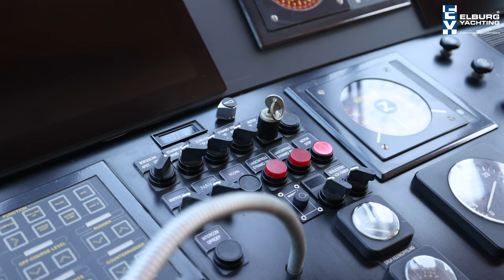Porsius 1900 Long Range Trawler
Heavy built round bilged trawler motoryacht built by Porsius Shipyard / The Netherlands with the design of Olivier van Meer.

This yacht is designed very seaworthy partly due to her high bulwark and bow, deep round bilge steel hull, hydraulic fin stabilizers and professional technique on board. Depending on cruising speed and conditions, a cruising range of about 3,000 to 5,500NM is achievable. In the past two years many improvements have been carried out on board including: new Kabola KB45 heating, life raft, Yachtcontrol yachtmanagement in combination with Garmin navigation system, Garmin radar, camera system for SB & PS side view / engine room and rear view, carpeting, salon seating converted to lounge, paintwork renewed on the inside bulwark, outer side of the teak deck renewed, teak deck on swim platform renewed, engine maintenance carried out, front cabin converted to walk-in closet + 1 pers. bed this can also be converted back to its original cabin with 4 x 1 pers. berth, new wiper arms with wiper blades.

This Porsius 1900 Trawler is equipped with: Salon / galley and steering position on the same floor, flybridge for storage dinghy and to use as extra seating space, 2 x side door with toggles in wheelhouse + 1 x rear entrance, fixed sofa on aft deck including cushions, luxury owner's cabin with freestanding bed in aft cabin with its own access via saloon, covered and all-around gangways, covered aft deck with roof, professional engine room with headroom and equipped with good insulation, luxury helm seat, closet in wheelhouse for coats and access to electrical panel, 2 x open sliding roof (1 x wheelhouse, 1 x saloon), full LED lighting throughout the ship, TV in saloon (2022), WiFi module on board for mobile internet, Miele dishwasher (2019), Miele washer-dryer, 2 x electric Lofrans capstans on aft deck, heating radiator in engine room, aluminum foldable radar mast to get a min. clearance height of approx. 4,25m, sun screens around wheelhouse, mosquito nets for portholes and hatches, manholes in tanks, hull and superstructure insulated, oil bath propeller shafts incl. rope cutter, Cramm hydraulic system for bow thruster/autopilot/anchor winch/stabilizers, Racor diesel filters, trim system for 4 x water tanks, deck wash, extra deep storage space in stern, removable gangway, Victron Quattro inverter / battery charger / shore power transformer / Victron display - renewed in 2019. This yacht has a seagoing registration and is very well documentated. This yacht is ready to sail 'turn-key' for wonderful future travel adventures.

For questions and/or to make an appointment you are welcome at Elburg Yachting.